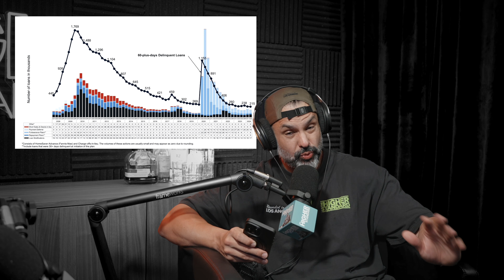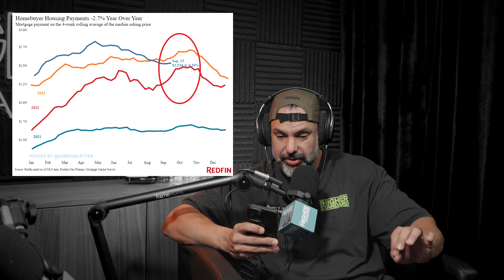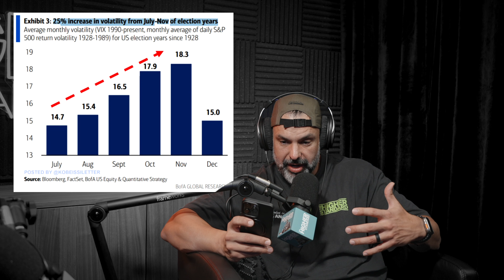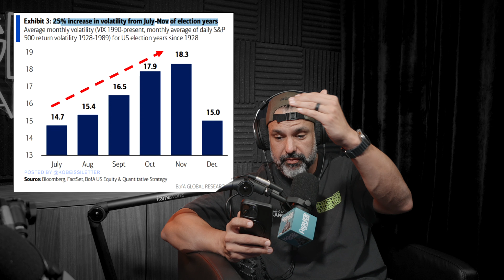Episode 249 | The Housing 🏠 Market Has A BIG Problem ⚠️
Chris takes the helm for episode 249 of The Higher Standard podcast, delivering an insightful solo deep dive into the economic landscape. The episode kicks off by addressing the Federal Reserve's unexpected 50 basis point rate cut and its implications for the U.S. economy, drawing parallels to previous cuts in 2001 and 2007 that preceded recessions.

➡️ With a focus on the housing market, Chris unpacks the complexities of mortgage rates, home prices, and why current market conditions make rental property investments less profitable. He also delves into the intricacies of bond market reactions, providing listeners with a comprehensive understanding of the current financial climate and what it may mean for the future.

💬 Share your experiences and thoughts in the comments below.

🎧 *Listen to THS on:*
*Welcome to the official YouTube channel of The Higher Standard, the #1 financial literacy podcast in the world.*

💰This isn't a different standard, it's The Higher Standard. We go beyond just reporting news; we simplify complex economic events into clear, useful insights.
💥 Have you left your "honest ⭐️⭐️⭐️⭐️⭐️" review?

🎬 *Don't just follow the norm; elevate your financial literacy with us.
📲 *Let’s Connect!*
📩 Join The Higher Standard private email list for written articles, show resources & more

🔗 *Referenced Show Links:*
The Kobeissi Letter
US consumers believe the economy is in a recession

The Kobeissi Letter
The US consumer confidence index declined

CNBC
Fed Governor Bowman explains dissent on rate vote, says she’s worried about inflation

Bloomberg Economics via X
JPMorgan CEO Jamie Dimon says he remains skeptical

Lance Lambert
U.S. Home prices are up…. A lot.

The Kobeissi Letter
The median US mortgage payment fell 2.7% YOY

Lance Lambert
IF you could magically conjure up 1.5 million housing units

Nick Gerli
Buying a rental property in America is no longer profitable.
⏰ *Chapters:*
00:00:00 Intro
00:02:30 Rate Cuts and Economic Narratives
00:08:15 Historical Context of Fed Rate Cuts
00:12:40 The Importance of Consumer Sentiment
00:18:25 Housing Market Analysis
00:27:50 Mortgage Rates & Market Dynamics
00:35:15 The Rental Market & Investor Impact
00:42:30 Yield Curve Inversion and Recession Indicators
00:51:05 Interest Rates & Bond Market Pricing
00:57:30 Upcoming Fed Meetings and Presidential Elections
00:59:00 Pop Culture Interlude: Diddy
01:05:00 Closing Remarks